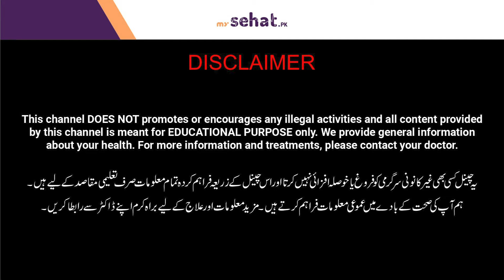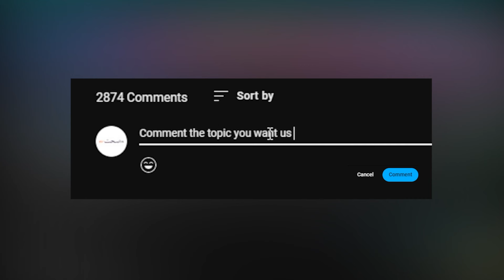🚫 Don't Do These Things After Dinner | Raat Ky Khane Ky Bad Yeh 4 Kam Bhool Kar B Na Karna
Finish your dinner? Great! Now, remember to avoid a few things to ensure a comfortable and healthy evening. Don't go to bed immediately, avoid heavy exercise, and skip the screens for a while. Your body will thank you!

About Doctor:
Dr Akeela Mushtaq is an Expert Nutritionist/Dietitians Based in Lahore

Resolved Queries:
Diet Tips
Healthy Life Style
Healthy Kaise Rahain?
Khane Ky Bad Kya Kare?
🚫 Don't Do These Things After Dinner
Raat Ky Khane Ky Bad Yeh 4 Kam Bhool Kar B Na Karna